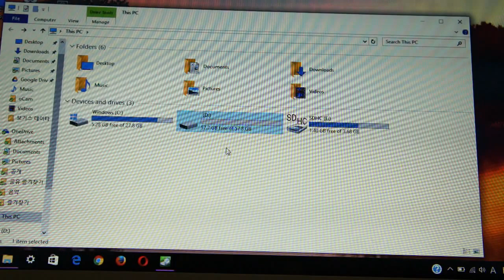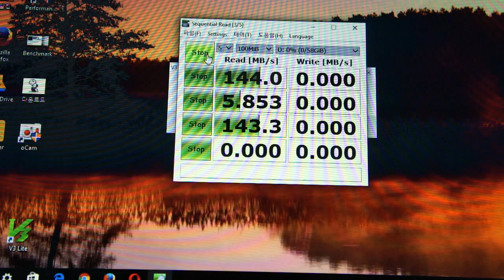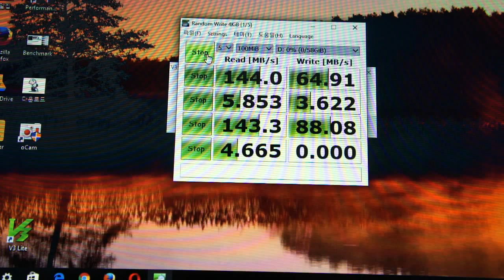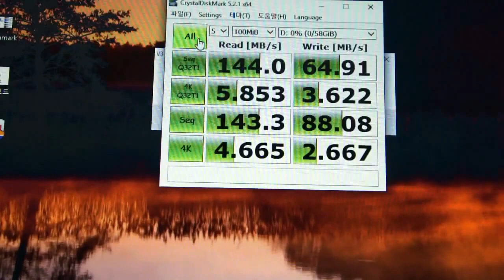Ebay Review : SanDisk 64GB 64G CZ43 Cruzer Ultra Fit USB 3.0 Nano Flash Pen Drive SDCZ43 064G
Running Crystaldiskmark on this flash drive. Very affordable.